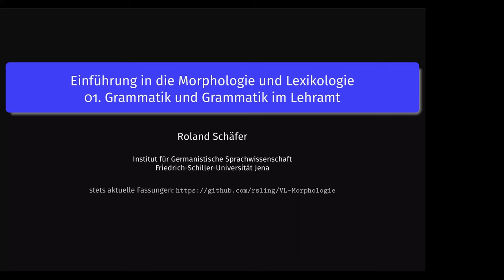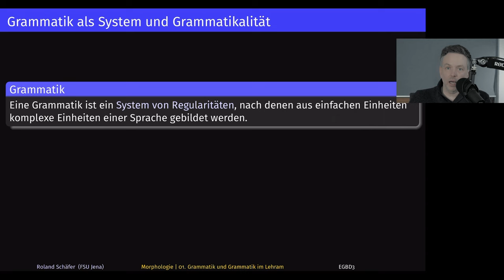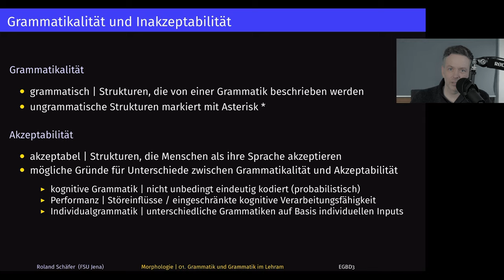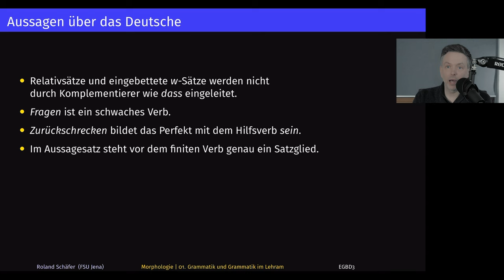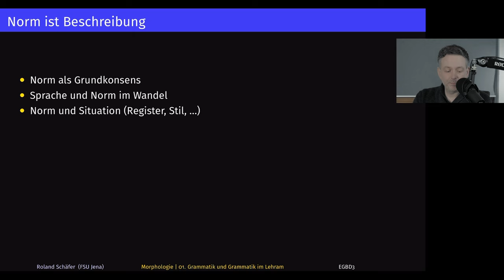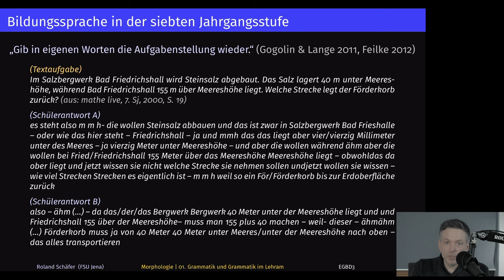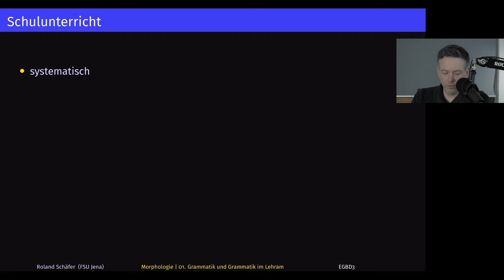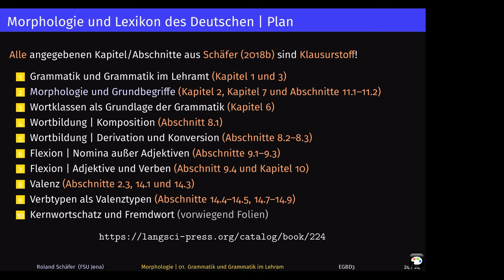Grammatik und Grammatik im Lehramt | Morphologie 1 & Syntax 1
Neuauflage meiner Vorlesungen zur Einführung in die Grammatik des Deutschen. Erste Woche: Grammatik, Grammatikalität, Kern und Peripherie, Grammatik in der Schule, Bildungssprache